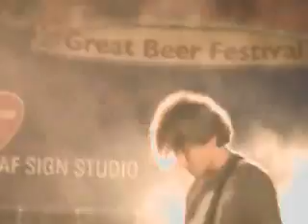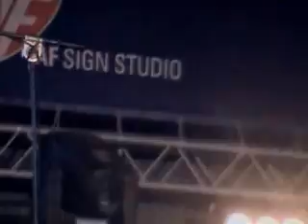Chess and Unexpected at Farsons Great Beer Festival 2011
So we played at the beer fest, along with the great singer Chess, playing only covers, it was great fun. hope you enjoy the video, positive feedback is appreciated :)

Unexpected